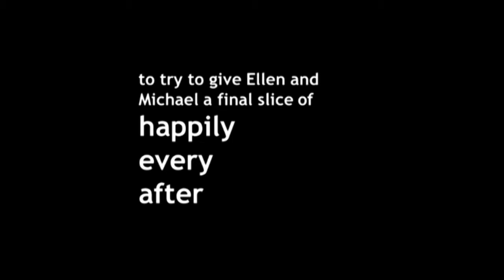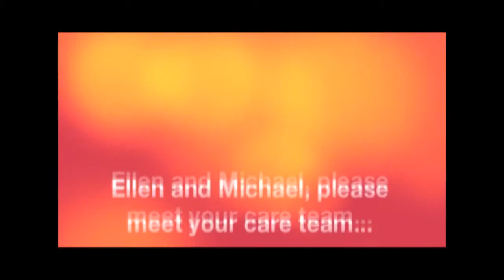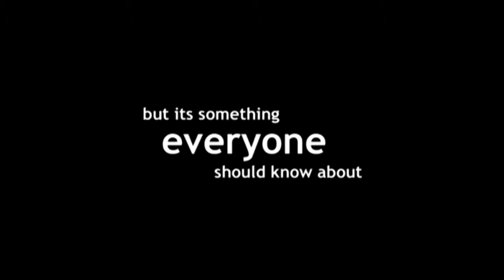QUT HFTC Student Video Montage 2013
A video celebrating the teams' efforts for the 2013 QUT HFTC. Interprofessional teams of 4-6 students from a wide range of health professions work together over several weeks to develop a management plan for a patient with complex needs. They present their plans to an audience and then respond to a range of challenging extension activities to determine the winner. In the QUT HFTC, teams submit their initial management plan as a video and this is celebrated each year in a montage shown at the QUT HFTC event day while the teams complete their extension activities.

** Copyright HealthFusion (TM) 2013. Not to be redistributed or reused without prior consent.